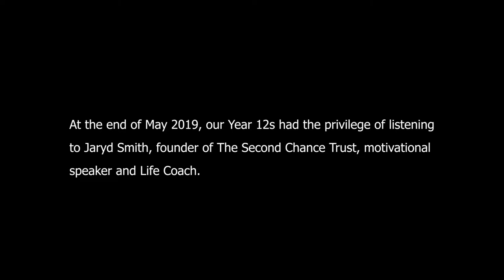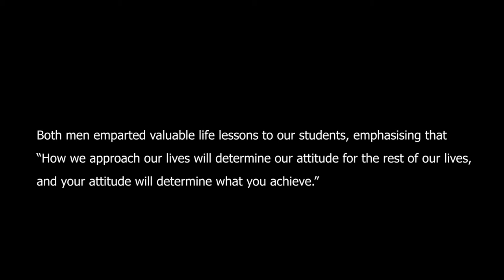Speakers from the Second Chance Trust visit Peter Carnley Anglican Community School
Speakers from the Second Chance Trust visit Peter Carnley Anglican Community School.  (Jaryd Smith & Blake 'The Champ' Williams)